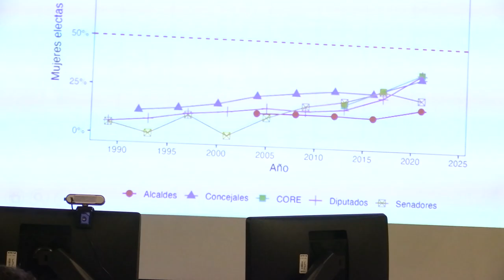Charla: ¿Cómo fue la participación política de las mujeres en las elecciones 2024?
Ciclo Mujer y Política
Elecciones 2024: ¿Cómo fue la participación política de las mujeres?
Se abordaron diversos temas, cómo los cambios en las candidaturas femeninas, sus resultados y financiamiento.

Expone Carmen Le Foulon, profesora de la Escuela de Gobierno UAI.

Comentan:
María Cristina escudero, académica de la Facultad de Gobierno de la Universidad de Chile y consejera del Servicio Electoral.
Lucía Miranda, profesora titular de la Facultad de Ciencias Sociales y Jurídicas de la Universidad Católica Silva Henríquez.